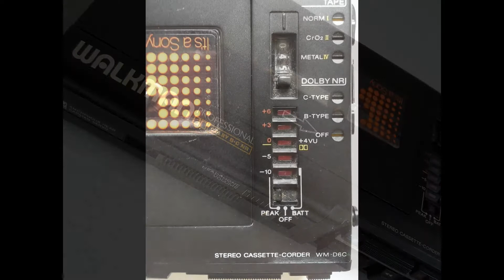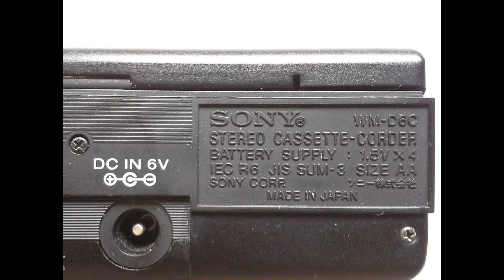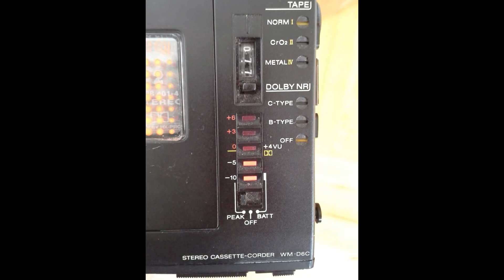Vintage Sony Walkman WM-D6C Professional Stereo Cassette Corder Japan